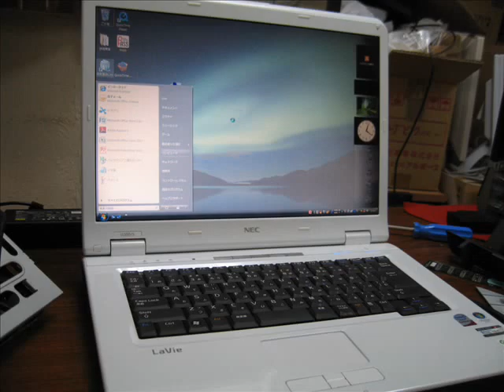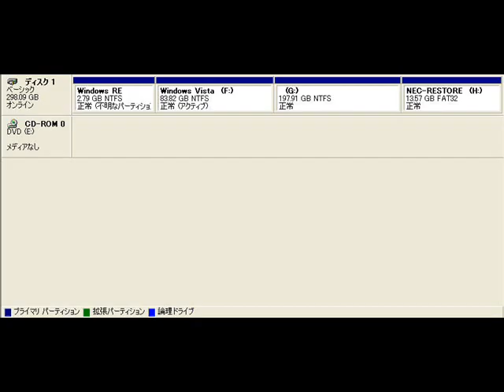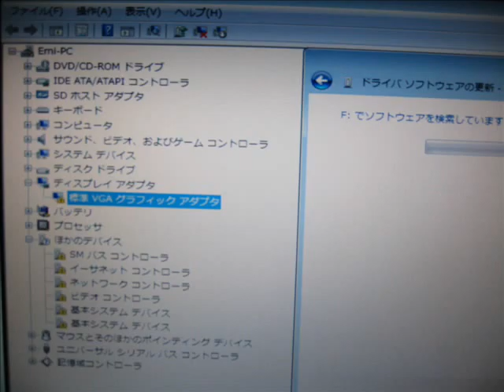laptop nec laviePC-LL550SJ1BW no good HDD